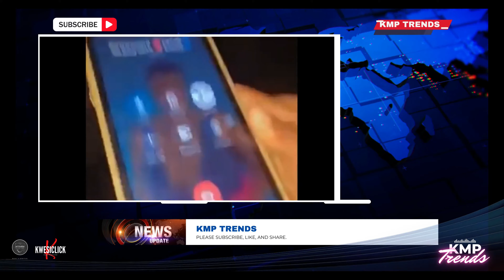JUST IN: Young Lady CUR$ES ASANTSEWAA and HIS BROTHER Over SHARING LE@K $EXT@PE AMA | KMP TRENDS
JUST IN: Young Lady CUR$ES ASANTSEWAA and HIS BROTHER Over SHARING LE@K $EXT@PE